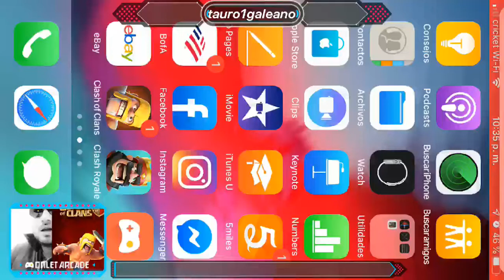¡Mírame jugar Garena Free Fire SUSCRIBETE Tauro Galeano